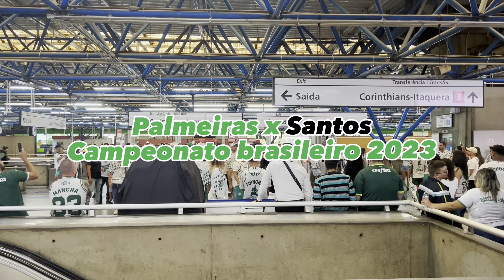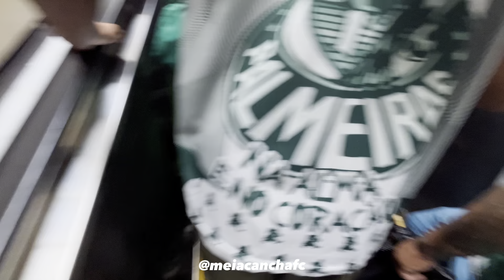Meia Cancha FC / Mancha Verde na Arena Barueri. Palmeiras x Santos.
Palmeiras x Santos. Campeonato brasileiro 2023.